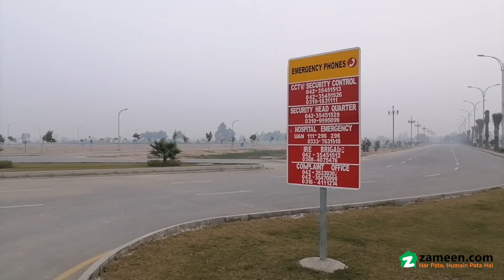10 MARLA RESIDENTIAL PLOT FOR SALE IN PHASE 4 BAHRIA ORCHARD LAHORE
Land Holders Real Estate and Builders ® is the Name of Trust in Dynamic Real Estate Market for its Valued Client Base from Last 10 years.

We are offering you Secure Investment Opportunities in LDA Approved Housing Societies and Projects according your Return on Investment Needs.

We have Professional Realtors Team who are committed to provide Excellent Real Estate Services and Consultancy in Approved Housing Societies across Pakistan.